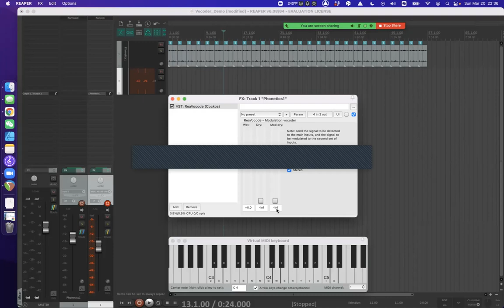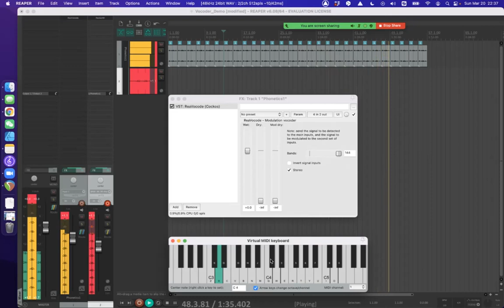Vocoder Demo on Reaper (03/2022)